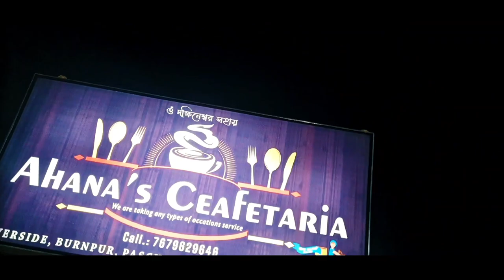Ahana's Cafeteria - The Cheapest Cafe near Nehru Park 😍❤️ || Couple Friendly 🔥😏 | Perfect for Adda 😁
Welcome Guys, this is me The Crazy Patro here again with a brand new Vlog. In this time, we visited the Best ambiance cafeteria Near Nehru Park. The Food is Great and the Prices are Affordable 😍. Full lit 🔥 ambiance and couple friendly Café.
So If you wanna take your date to a good place for a quick bite😏... you know where to come 🤪. (Pun intended).
You can Hang out (adda maro) there too 😁.

Song: RocknStock - No More Time